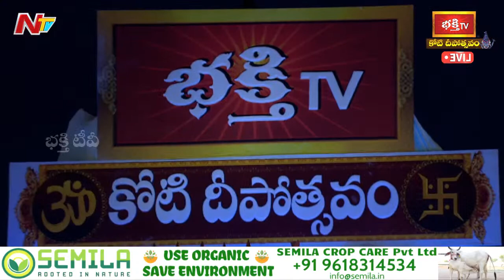శంఖారావంతో ప్రారంభమైన ఏడవ రోజు కోటి దీపోత్సవ మహోత్సవం | Koti Deepotsavam 2022 - Day 7 | Bhakthi TV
Watch Koti Deepotsavam LIVE : గోవిందనామ స్మరణ, కోటి దీపోత్సవ ప్రాంగణంలో మొట్టమొదటిసారిగా అక్షర్ధామ్ 1000 అన్నకూట్, కన్నులపండువగా తిరుమల శ్రీనివాస కల్యాణం | కోటి దీపోత్సవం - Day 7 | 6th November 2022 | Bhakthi TV

✪ భక్తి టీవీ కోటి దీపోత్సవం 2022, 7వ రోజు (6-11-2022) - కార్తిక ఆదివారం కార్యక్రమాలు ✪

* శంఖారావంతో ప్రారంభమైన ఏడవ రోజు కోటి దీపోత్సవ మహోత్సవం
* వేదపఠనం : శ్రీ వేంకటేశ్వర వేదపాఠశాల, కీసరగుట్ట
* వైకుంఠ చతుర్దశి శుభవేళ ఇలకైలాస మహాలింగానికి "ప్రదోషకాల అభిషేకం"
* కార్తిక శనివారం శుభవేళ ఇలకైలాసంలో "గోవింద నామస్మరణ"
* కోటి దీపోత్సవ ప్రాంగణంలోకి కొల్హాపూర్ శ్రీ మహాలక్ష్మీ అమ్మవారికి ఆహ్వానం
* కోటి దీపోత్సవ ప్రాంగణంలో మొట్టమొదటిసారిగా 1000 నైవేద్యాలతో అక్షర్ధామ్ అన్నకూట మహోత్సవం
* సాక్షాత్తు పరమశివుడే జరిపిస్తున్న తిరుమల శ్రీనివాస కల్యాణం.. తప్పక వీక్షించండి..!
* పల్లకీలో భక్తులను అనుగ్రహిస్తున్న శ్రీదేవి భూదేవి సమేత తిరుమల శ్రీనివాసుడు
* శ్రీ జయేంద్రపురి తీర్థ స్వామీజీ వారి ఆశీర్వాద పూర్వక విశేష అనుగ్రహ భాషణం, బంగారు రాజరాజేశ్వరి ఆలయం, బెంగళూరు (బెంగళూరు శ్రీ స్వర్ణ రాజరాజేశ్వరి పీఠం పీఠాధిపతి శ్రీ జయేంద్రపురి మహా స్వామీజీ అనుగ్రహ భాషణం)
* శ్రీ రఘువరేంద్ర తీర్థ స్వామీజీ వారి ఆశీర్వాద పూర్వక విశేష అనుగ్రహ భాషణం, మధ్వమూలసంస్థానం, షిమోగ, కర్ణాటక (కర్ణాటక మధ్వమూల సంస్థానం పీఠాధిపతి శ్రీ రఘువరేంద్ర తీర్థ మహా స్వామీజీ అనుగ్రహ భాషణం)
* కేంద్ర పర్యాటకశాఖ మంత్రి శ్రీ జి. కిషన్ రెడ్డి ఆధ్యాత్మిక ప్రసంగం
* తెలంగాణ హైకోర్టు న్యాయమూర్తి శ్రీ ఎం. లక్ష్మణ్ ఆధ్యాత్మిక ప్రసంగం
* తెలంగాణ దేవాదాయశాఖ మంత్రి శ్రీ ఎ. ఇంద్రకరణ్ రెడ్డి ఆధ్యాత్మిక ప్రసంగం
* ఆంధ్రప్రదేశ్ ప్రభుత్వ సలహాదారు శ్రీ సజ్జల రామకృష్ణారెడ్డి ఆధ్యాత్మిక ప్రసంగం
* తిరుమల తిరుపతి దేవస్థానాల ఛైర్మన్ శ్రీ వై.వి. సుబ్బా రెడ్డి ఆధ్యాత్మిక ప్రసంగం
* ఈ జ్యోతి ప్రజ్వలనను వీక్షిస్తే మీ జీవితం లో ఉన్న అంధకార చీకట్లు తొలగిపోతాయి
* తిరుమల శ్రీవారి కల్యాణం జరిగిన ప్రాంగణంలో అపురూపమైన స్వర్ణ లింగోద్భవం
* మంత్రం వింటూ ఈ హారతిని వీక్షిస్తే మూడు జన్మలలో చేసిన పాపాలు తక్షణమే తొలగిపోతాయి
* మహాదేవుని మహా నీరాజనం చూడండి.. మీలో ఉన్న సోమరితనం ఇట్టే తొలగిపోతుంది
* శ్రీ జయేంద్రపురి తీర్థ స్వామీజీ వారికి గురు వందనం
* శ్రీ రఘువరేంద్ర తీర్థ స్వామీజీ వారికి గురు వందనం
* కేంద్ర పర్యాటకశాఖ మంత్రి శ్రీ జి. కిషన్ రెడ్డి గారికి ఆత్మీయ సత్కారం
* తెలంగాణ హైకోర్టు న్యాయమూర్తి శ్రీ ఎం. లక్ష్మణ్ గారికి ఆత్మీయ సత్కారం
* తెలంగాణ దేవాదాయశాఖ మంత్రి శ్రీ ఎ. ఇంద్రకరణ్ రెడ్డి గారికి ఆత్మీయ సత్కారం
* ఆంధ్రప్రదేశ్ ప్రభుత్వ సలహాదారు శ్రీ సజ్జల రామకృష్ణారెడ్డి గారికి ఆత్మీయ సత్కారం
* తిరుమల తిరుపతి దేవస్థానాల ఛైర్మన్ శ్రీ వై.వి. సుబ్బా రెడ్డి గారికి ఆత్మీయ సత్కారం
* నాగిని నృత్యం : భావన బృందం
* కథక్ నృత్యం : రవీందర్ బృందం
* పంబమేళా - నందికోలు
* సాంస్కృతిక కదంబం
* మహా మంగళ హారతి - వేదస్వస్తి

➠ Shankharavam - Seventh Day
➠ Vedapatanam - Keesaragutta TTD Sri Venkateswara Veda Pathashala
➠ Pooja On Stage - Govinda Nama Smarana, Vaikuntha Chaturdashi Special Pooja & Kolhapur Sri Mahalakshmi Darshanam
➠ Kalyanam - Tirumala Sri Venkateswara Swamy Kalyanotsavam
➠ Vahana Seva - Pallaki Vahanam
➠ Spiritual Address - Sri Jayendra Puri Mahaswamiji (Swarna Rajarajeshwari Temple, Bangalore), Sri Raghuvarendra Theertha Swamiji (Madhva Moola Samsthana, Shimoga, Karnataka)
➠ Guests - Central Minister Shri G. Kishan Reddy, Telangana High Court Honorable Judge Justice Shri M Laxman, Telangana Minister Shri Allola Indrakaran Reddy, AP Government Advisor Shri Sajjala Ramakrishna Reddy, TTD Chairman Shri Y.V. Subba Reddy
➠ Karthika Deeparadhana
➠ Swarna Lingodhbavam
➠ Maha Neerajanam
➠ Guru Vandanam
➠ Felicitation of The Guests
➠ Cultural Programs